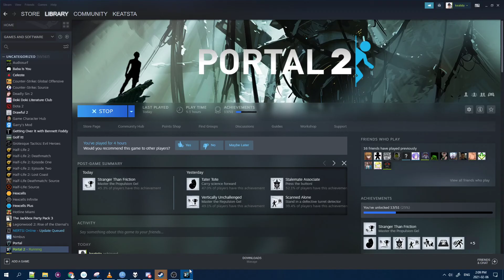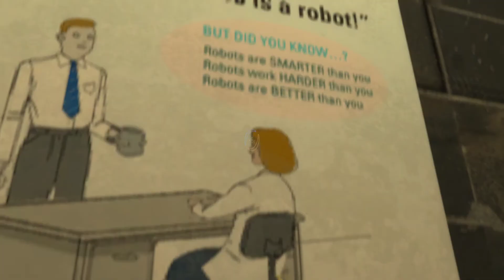Let's play Portal 2 part 10 - moon moon